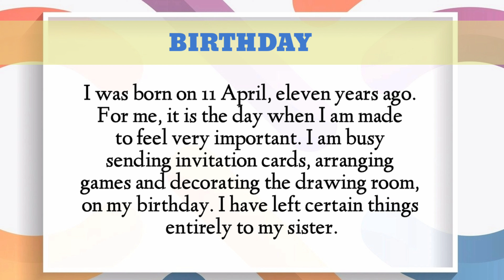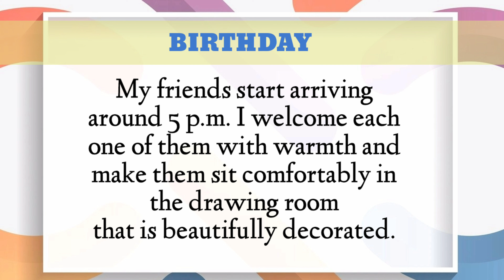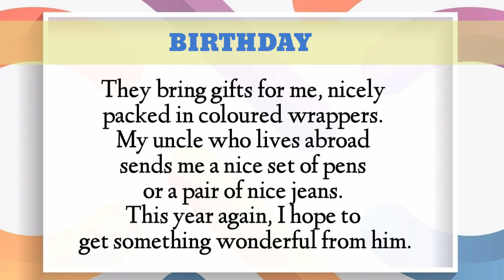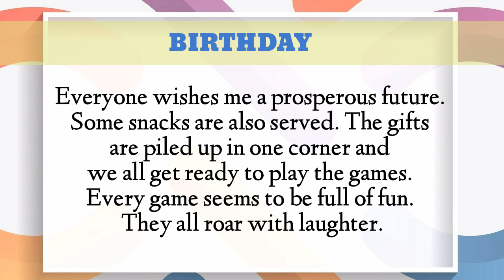Upgrade your reading and pronunciation skills | Listen and Read| Mr. Saiful's Academy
Upgrade your reading and pronunciation skills